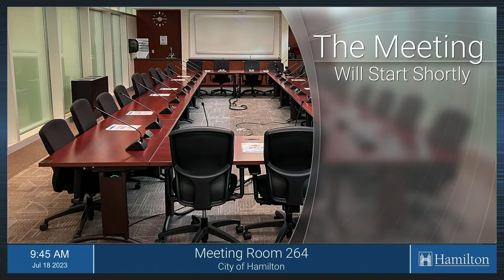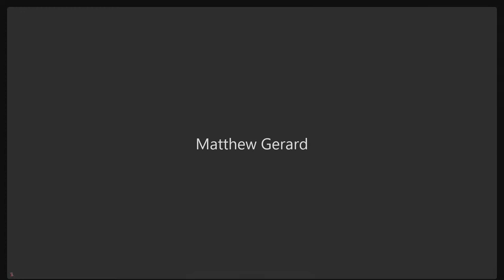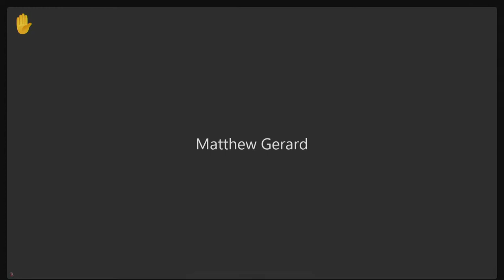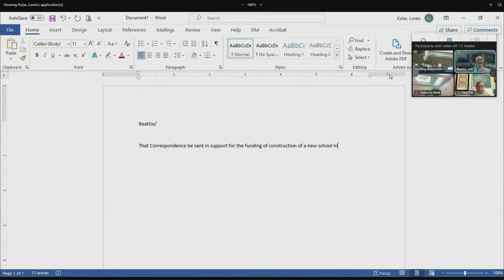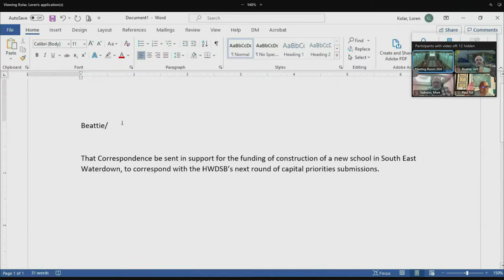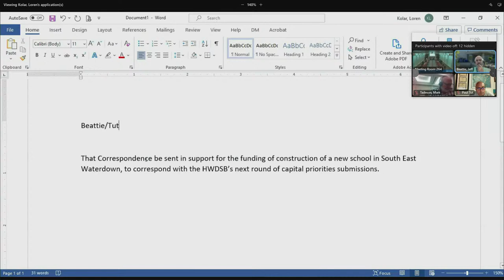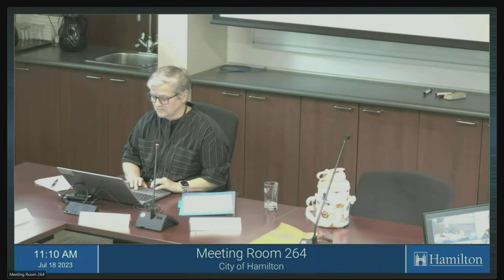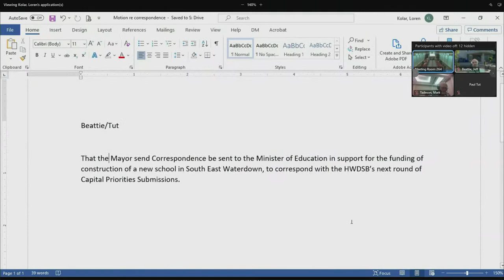Hamilton-Wentworth District School Board Liaison Committee - July 18, 2023